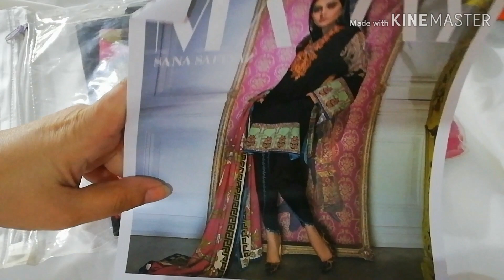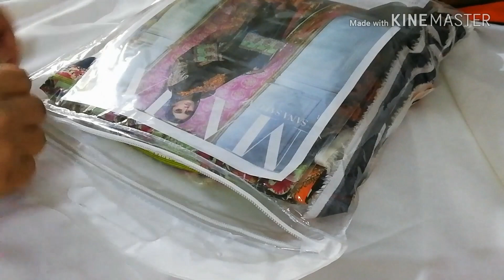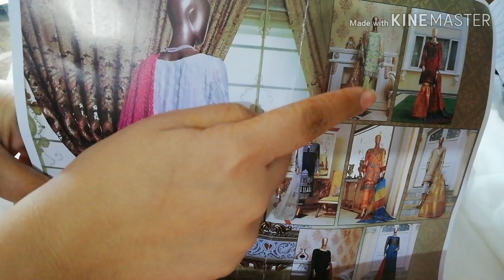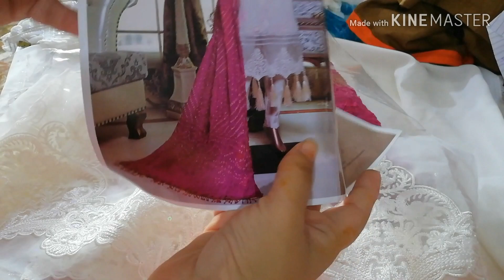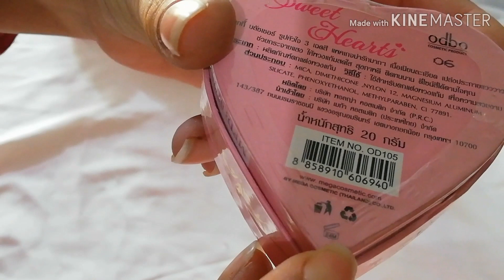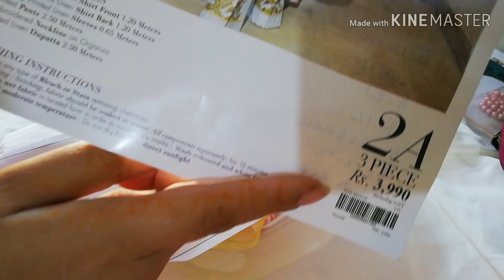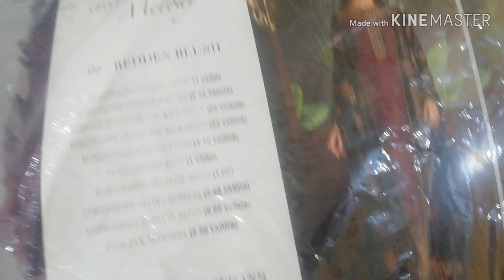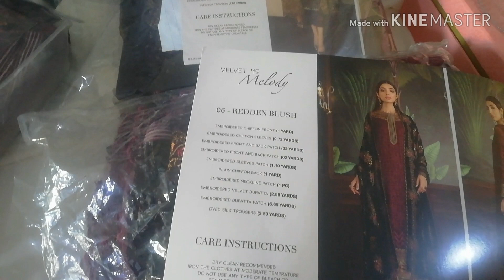Vlog | My work routine | Fashion Designing | Pakistani Designer Collection | Odbo Cosmetics Thailand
Hello friends,

This video was captured on 25th December, but due to uploading issues I couldn't upload on same day.